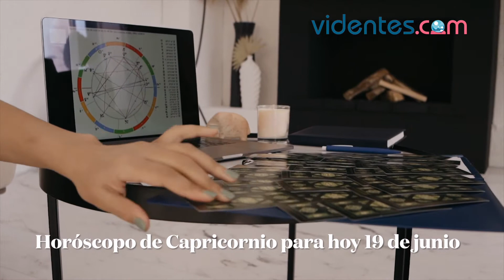HORÓSCOPO DIARIO 🌞⭐🌔 CAPRICORNIO ♑️ SÁBADO, 19 DE JUNIO DE 2021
Horóscopo de hoy, sábado 19 de Junio de 2021. El horóscopo para hoy: descubre tu futuro gracias a mi horóscopo diario para ti.